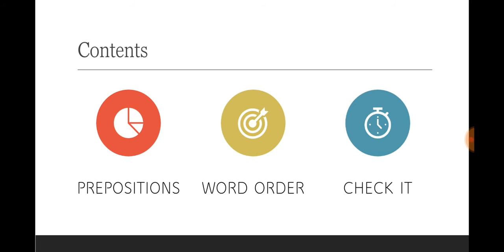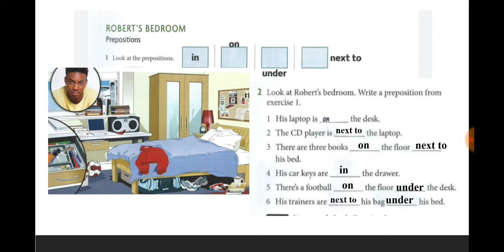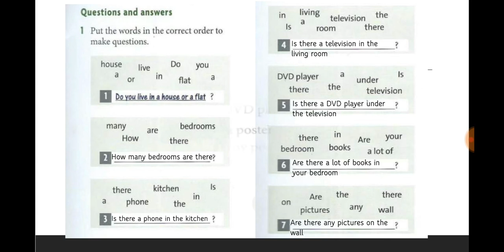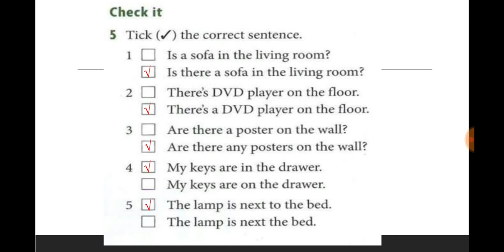New Headway Plus/ Beginner Level/ Unit 8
1st year students